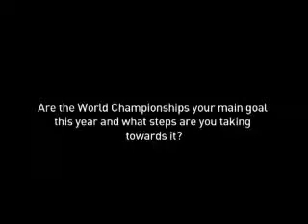ADID 11753 155750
The first of a series of interviews produced by IAAF sponsor adidas leading up to the World Championships in Berlin.

This video features sprinter Allyson Felix and her thoughts on the World Championships, her rivals, and her preparation for the world championships, where she's the defending world champ at 200m